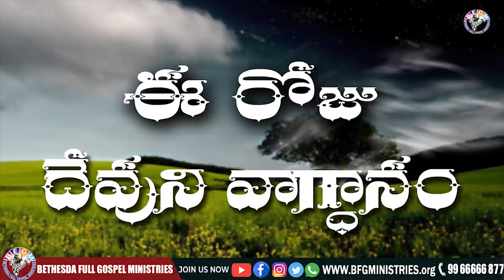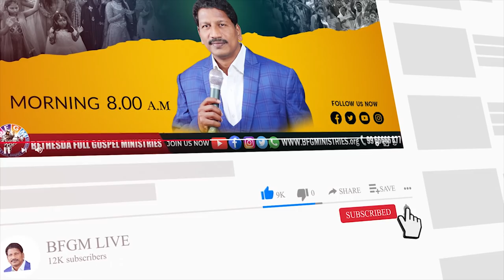Today's promise 13.04.2022 | BFGM LIVE